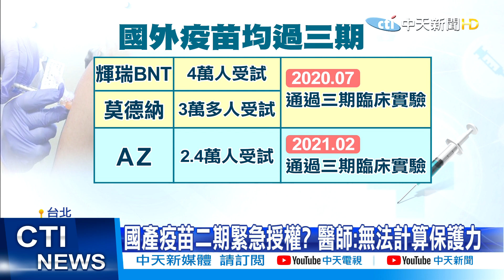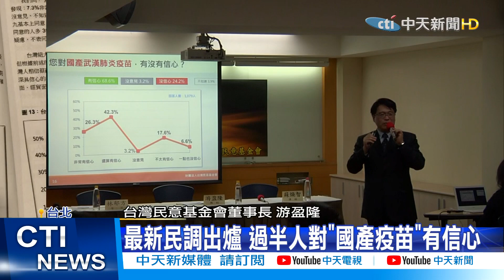【張雅婷報新聞】傻眼! 反對成立疫苗調閱小組 陳時中:「買貴 反悔也來不及!」精華版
有立委提案、表決通過成立"疫苗採購調閱小組"，藍綠雙方吵翻天，衛福部長陳時中上綠媒節目談到，成立調閱小組對現況沒有任何改變，"疫苗就算買貴了反悔也來不及"，這一席話連民眾聽了都說"傻眼貓咪"，認為應該要公開透明，專家則說目前疫苗是賣方市場，很難買得便宜，關鍵在政府和在野黨立委雙方不信任。